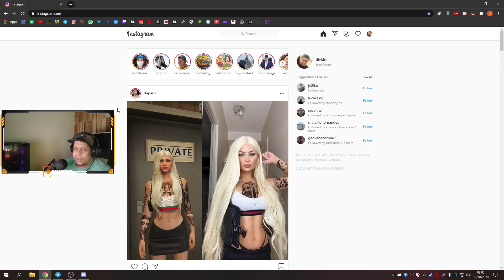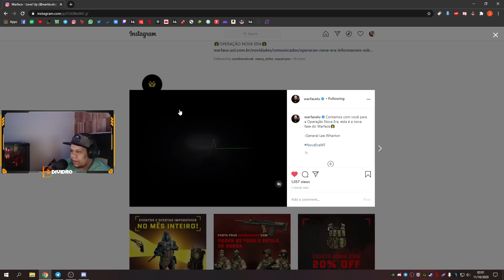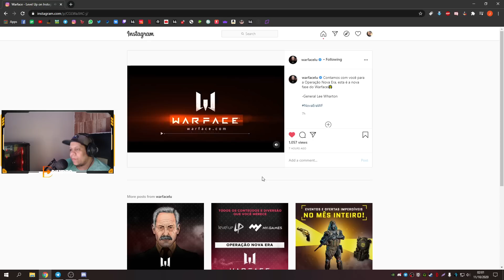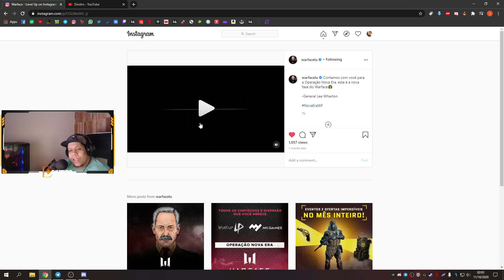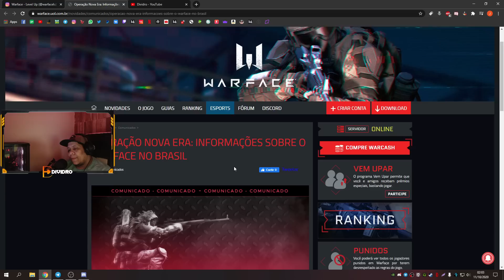WARFACE - OLHA QUE NOVIDADE BOA